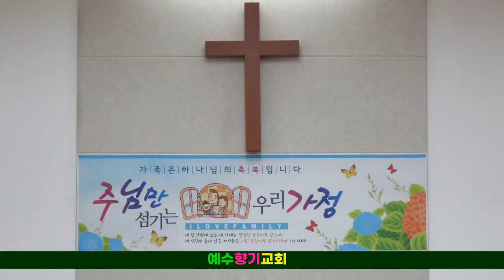행복합니다 감사합니다 | 민들레의 영토 예수향기정원 | 계절의 여왕 오월에는 더욱 나라를 위한 애국과 기도를 한다 | 김대응 시인 | 김대응 목사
◉ 구독/좋아요는 본 영상을 만드는데 큰 힘이 됩니다.
◉ 민들레의 영토
◉ 예수향기정원
◉ 이곳에는 행복과 감사가 있습니다.
◉ 이곳에는 나라를 위한 애국과 기도가 있습니다.